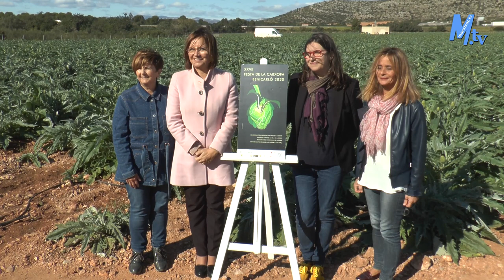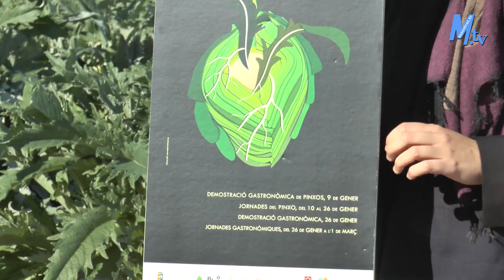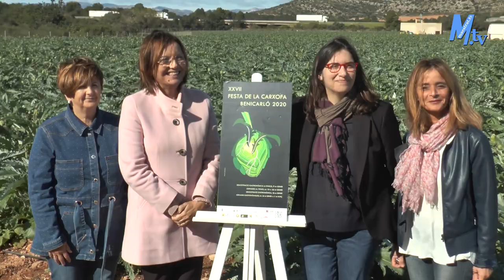Maestrat Tv - Benicarló - Presentació del cartell de la XVII Festa de la Carxofa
Presentació del cartell de la XVII Festa de la Carxofa. Amb la presència de l'alcaldessa de Benicarló, Xaro Miralles, la regidora d'Agricultura, Inma Díaz, la regidora de Turisme, Isabel Cardona i l'autora del cartell, Anna Fonollosa.
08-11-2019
AS.